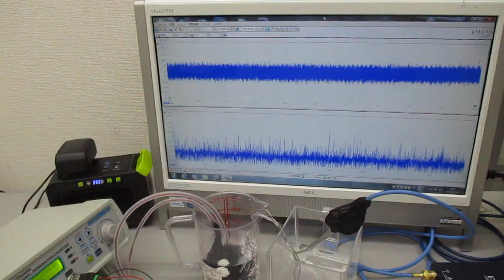超音波発振（スイープ発振・パルス発振）システム ultrasonic-labo